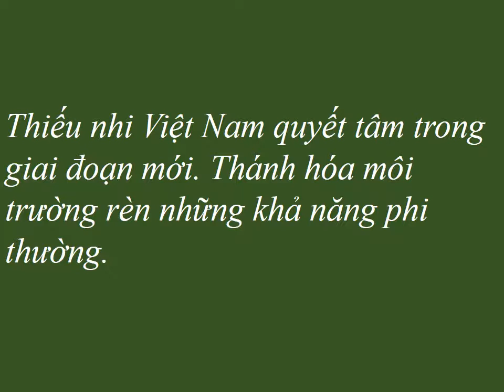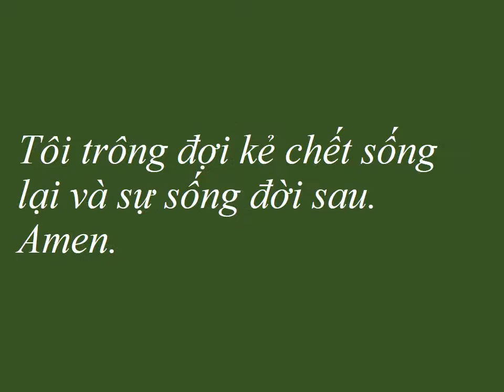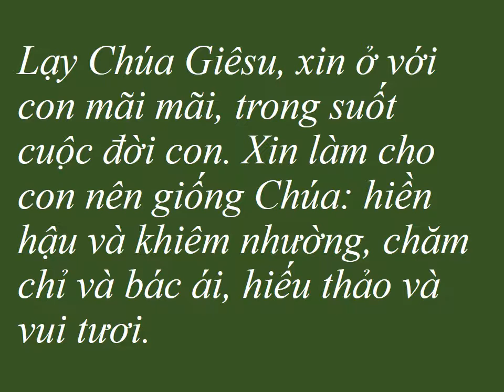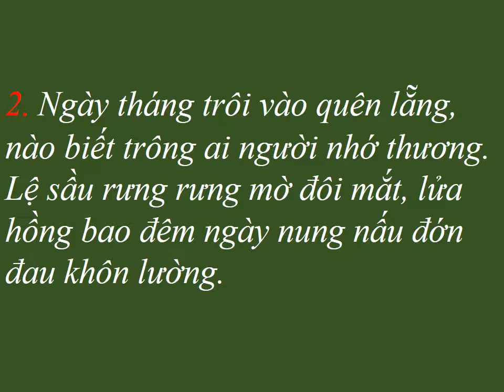Mẫu Chúa Nhật 32 Thường Niên C